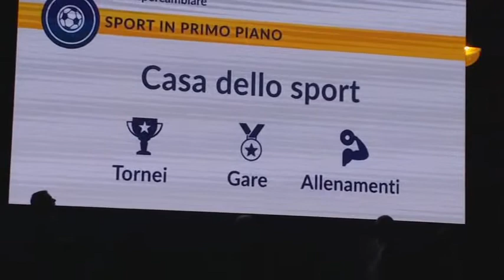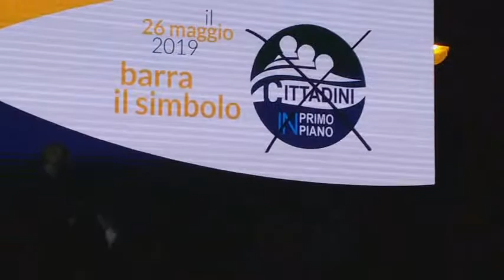Bellizzi - Casa dello sport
Casa dello sport
Intervento di Angelo Maddalo
24 maggio 2019